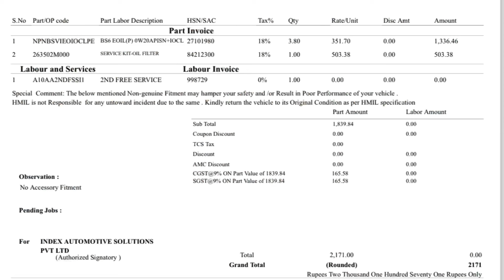Second Service of All New Verna | मारुती से सस्ती हे ये तो 😉😂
1. Used & New car purchase for your beautiful family
2. Car loan
3. Car insurance
4. Car service & Maintenance
5. Car accessories & modifications

all new Verna
hyundai verna
verna 2024
Service of Verna
Hyundai Verna major service
All new Verna service cost
Service cost of Verna
Major service of Verna
All new Verna Service
Verna Sevice cost
Oil change service
Oil filter of Verna
Air filter
Oil filter
AC filter
Wheel alignment
Wheel balancing